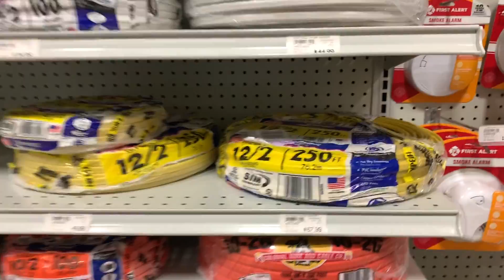Electrical Home Runs - Square D Homeline Panel Box Using Romex Wire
In this video I will be doing electrical homeruns to the Square D panel box using Romex wire. The Square D breaker box was purchased from Lowe’s.